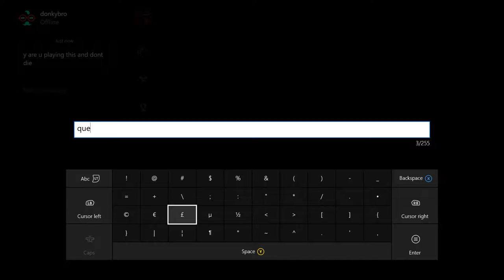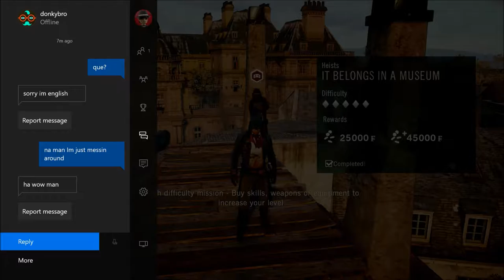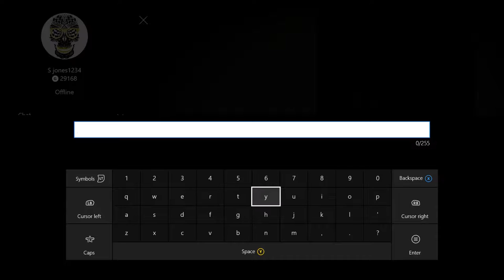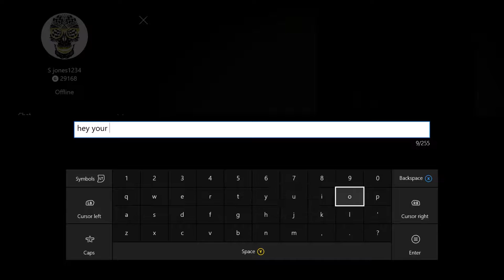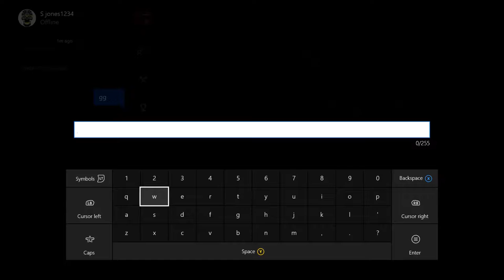PLAYIN WITH RANDOMS AC UNITY!!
Playing With Randoms is a series where Penguin and Pelican pick a game and… play with randoms! Wana be a part of the series?
Follow us on Twitter to be a part of the monthly poll telling us which game you’d like to see next and a chance to be a part of the series!!!

Go to channel to see more content.